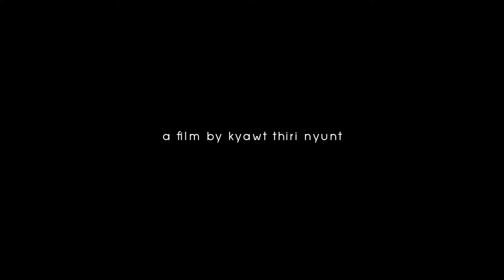Official Trailer | Ah Yone - အာရုံ | A Student Short Film About A Street Photographer From Myanmar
Myanmar student filmmaker Kyawt Thiri tells the story of a street photographer suffering from a draught of creativity.

● Myanmar human stories through the lens of local filmmakers ●

Ah Yone
Directed by Kyawt Thiri

SYNOPSIS
A photographer confronts a draught of creativity.

ABOUT

Kyawt Thiri started her internship at Tagu Films in early 2014 as an assistant producer. While being back from her college for the summer, she proposed a short film script that will become Ah Yone - drawing from her own experience as an artist and a photographer. Teaming up with other junior members of Tagu Films, Ah Yone was created in 2017 and premiered at Wathann Film Festival in Yangon.

FILM FESTIVALS
Wathann Film Festival 2020, Myanmar